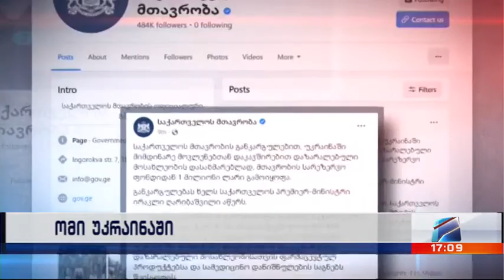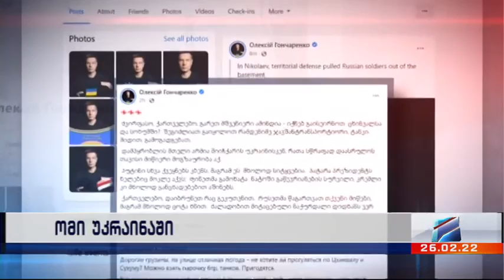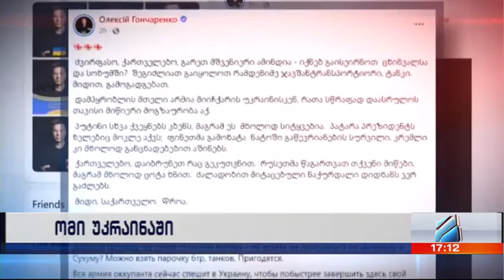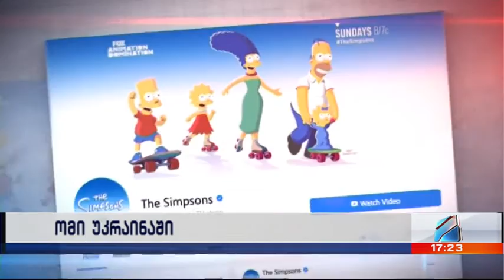უკრაინა-რუსეთის ომი; კურიერი 17 საათზე 2022.02.26